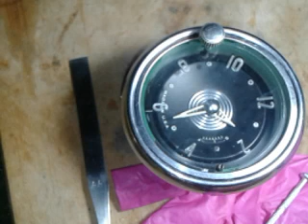11.Armado en caja definitivo del reloj de un Chevrolet del 53 que llega al taller del tío de DENNIS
"Cuéntamelo y lo olvidaré. Enséñamelo y quizás lo recordaré. Hazme partícipe y lo aprenderé".
(Benjamin Franklin)